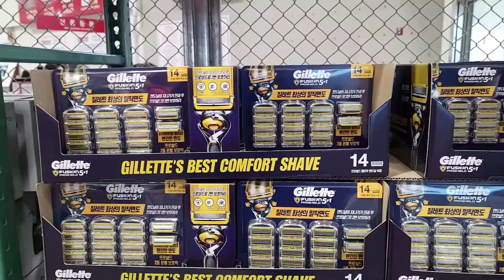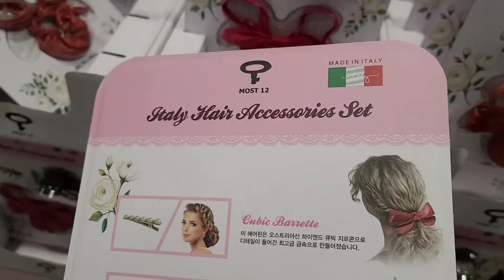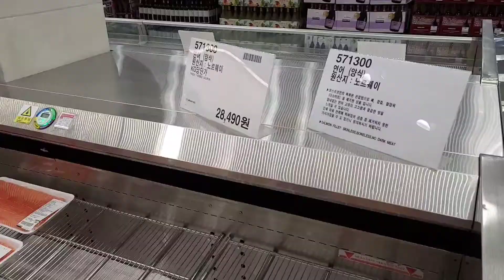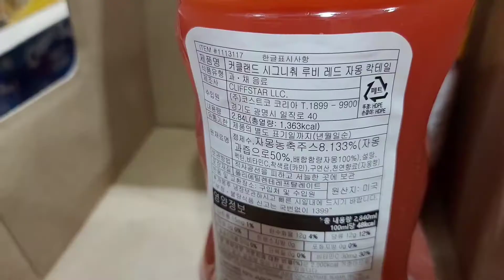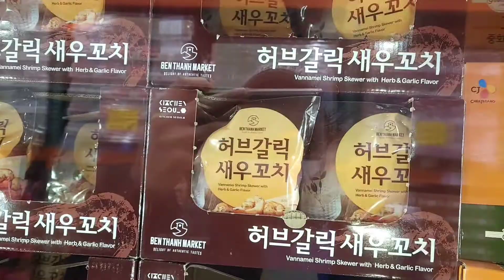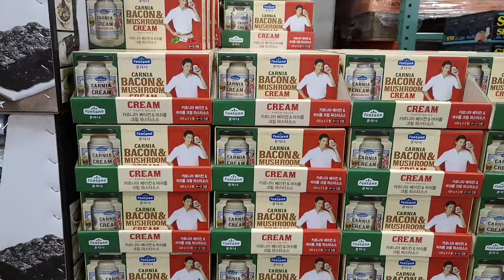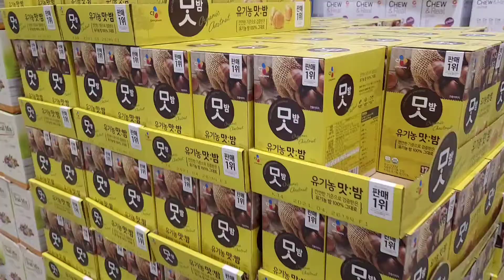6분만에 코스트코 송도점 할인제품 둘러보기(2020년 12월 23일)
2020년 12월 23일 수요일 현재 코스트코 송도점에서 할인 중인 제품들을 빠르게 둘러봤습니다.
이번 주는 지난 주 대비 할인 상품의 수가 조금 줄어든 느낌이지만 은근히 볼만한 제품도 꽤 있었던 것 같습니다.
아, 그리고 지난 주말에 닫았던 푸드코트 다시 열었습니다~

주소: 인천 연수구 컨벤시아대로230번길 60
영업시간: 오전 9:00~오후 10:00
휴무일: 매월 둘째, 넷째 일요일(2020년 12월 13일, 27일 휴무)